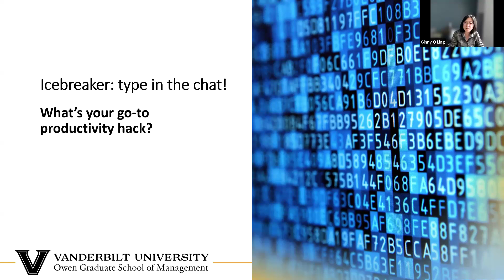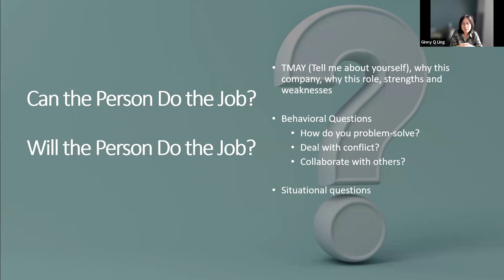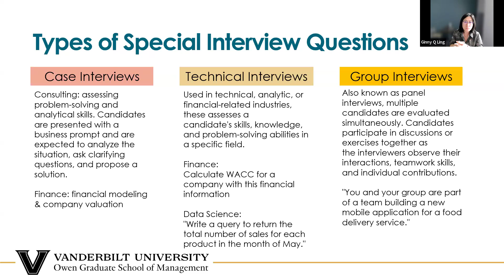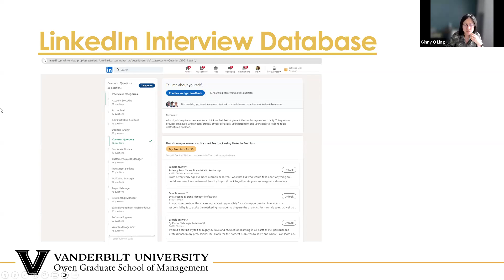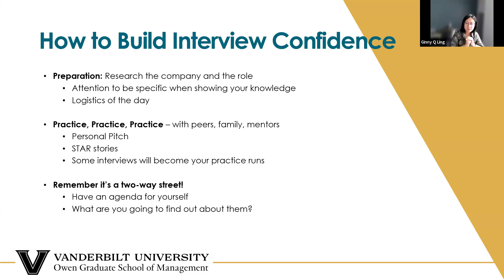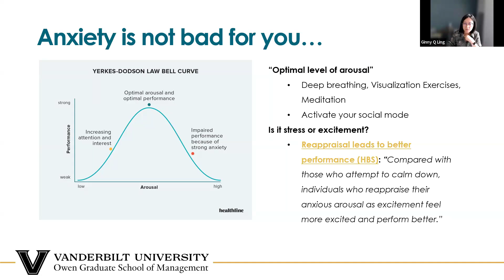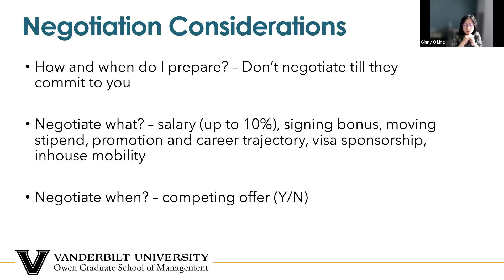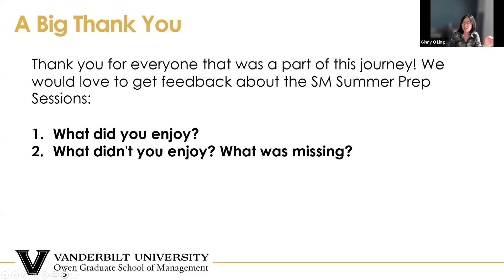CMC Summer Prep Series: Interview & Beyond